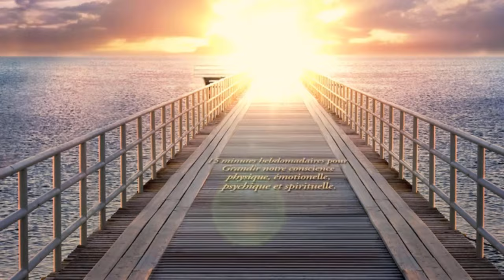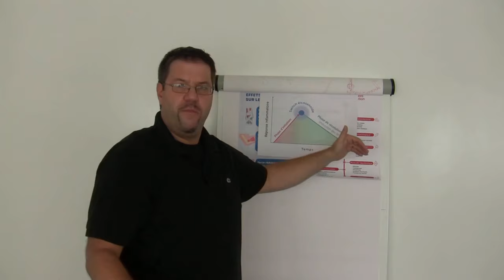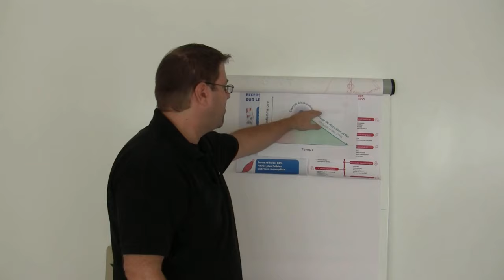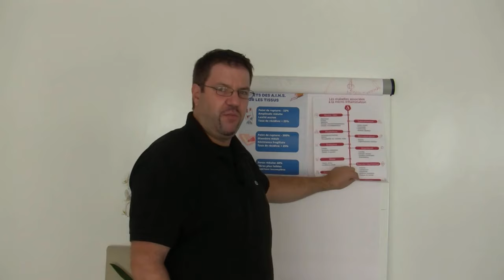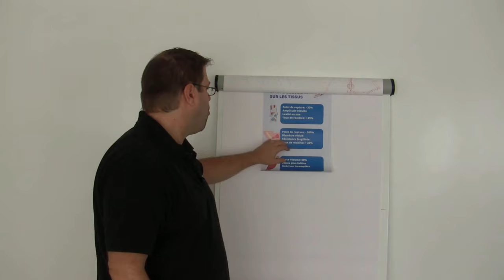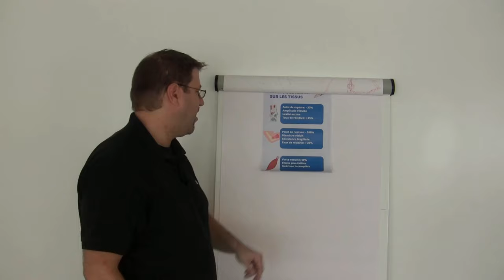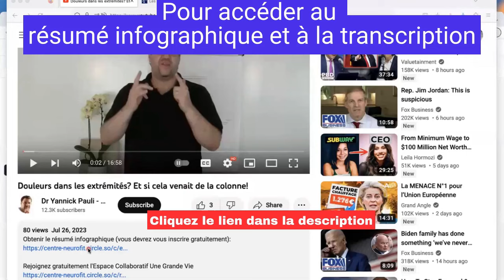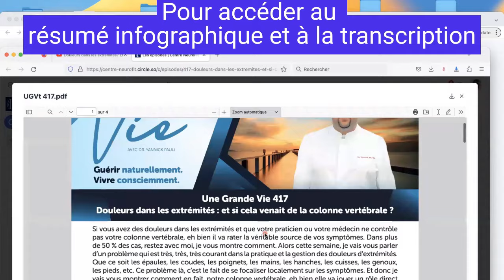Anti-inflammatoires: retard de guérison et cause de douleur chronique? - Episode 2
Si vous voulez en savoir plus sur l'alimentation pro-résoléomique que j'utilise avec mes patients, consultez

Suivez la série sur dangersdesains (et sélectionnez "récemment téléchargées si la vidéo n'apparaît pas) ou ajoutez "Dr Pauli" dans la barre de recherche

Dans cet épisode d'"Une Grande Vie", le Dr. Yannick Pauli vous propose de découvrir un exercice pour vous élever en conscience

La plupart des gens pensent que les anti-inflammatoires sont sûrs et les consomment presque comme des bonbons. Cependant, la vérité est que les anti-inflammatoires figurent parmi les médicaments les plus dangereux. La majorité des gens, y compris les médecins, ignorent les effets secondaires et les risques associés. Dans cet épisode, premier d'une série sur les dangers des anti-inflammatoires, je vais vous montrer comment ils fonctionnent, comment ils peuvent endommager votre corps, ainsi que les effets secondaires et les risques associés.

Clinicien, auteur, conférencier et coach, le Dr. Pauli a très tôt développé un intérêt particulier pour une approche globale de l’individu. Spécialisé dans le cerveau et le comportement humain, il pratique une médecine du corps-esprit respectueuse des principes d’auto-guérison. Son travail commence souvent là où d’autres médecins ou praticiens ont abandonné. Son approche et ses enseignements – La Médecine Intégrative Transformative – visent non seulement à restaurer la santé de ses patients mais également à leur faire prendre conscience des différents facteurs qui les ont faits tomber malade et à leur donner les outils et les stratégies nécessaires pour réorganiser leur vie et atteindre un niveau plus élevé de qualité d’existence, de sérénité, de conscience, d’énergie, d’engagement et d’enthousiasme.

Pour ne pas rester dans le conceptuel et et bénéficier des bienfaits transformatifs de cet épisode, rejoignez gratuitement l'Espace Collaboratif Une Grande Vie: